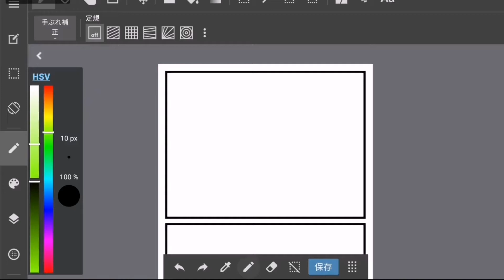[How to make Manga] 4コマ漫画のメイキング part 469